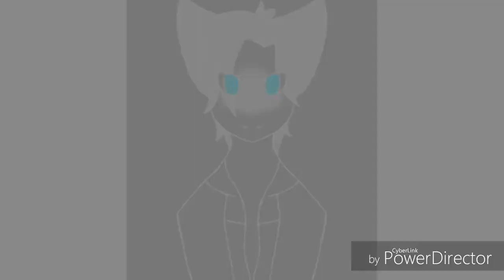My R | Acapella Cover | Animatic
[UPDATE] I'm going through my old videos to decide if I want to unlist them. This is, in my eyes, old (hence why I'm doing this). I'm gonna keep it up even though I know that it's absolutely terrible. Also I originally put that this song was made by Hatsune Miku (almost unlisted this for how fucking stupid I am).

I tried but when doing the Animatic I got lazy...
My and my sister are competing against each other. We both have to cover My R and make a Animatic... I'm not sure when she's doing her's...all I know it might take awhile.

Original song by Kurage-P
English lyrics by Rachie
I only own my voice and art